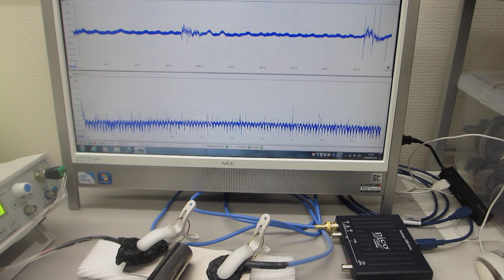振動計測技術（超音波の非線形現象に関する「測定・解析・制御」技術を応用）